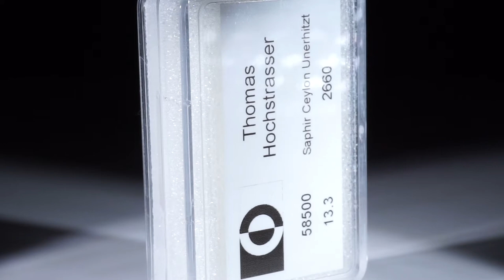Saphir Ceylon unerhitzt 13.3ct.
Saphir Ceylon unerhitzt 13.3ct. Set aus 7 Steinen, Grösse ca.8mm